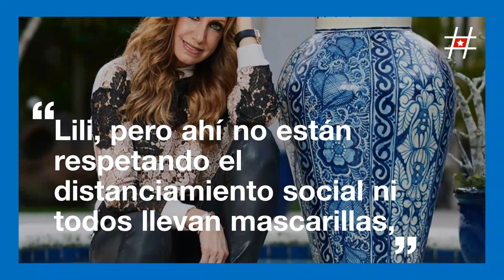Lili Estefan celebra la graduación de su hija en mitad de la pandemia por el coronavirus.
Lili Estefan se mete en polémica por celebrar la graduación de su hija en mitad de la pandemia por el coronavirus.